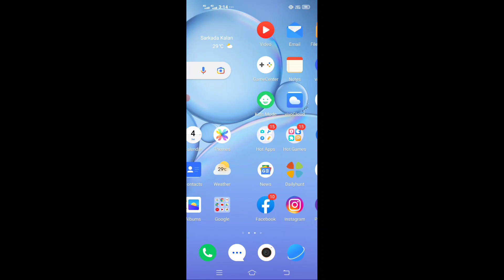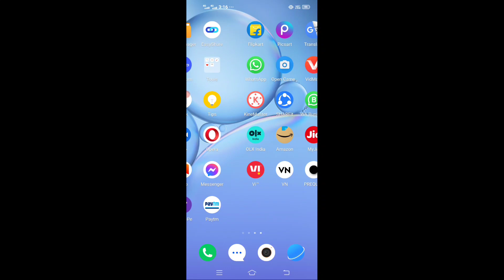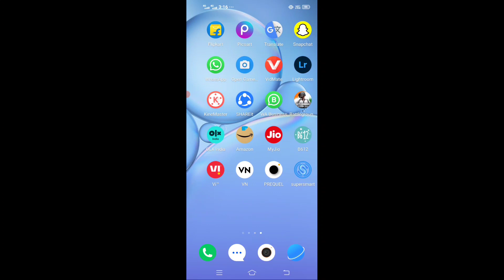Heera Gold news today | Heera Gold latest news | Heera Gold paisa kab tak milega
Technical Aasif